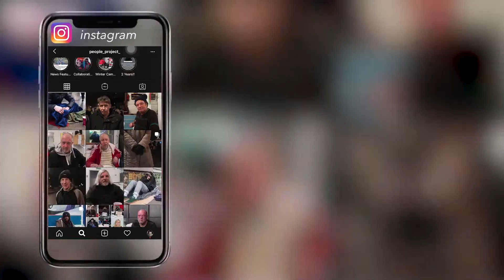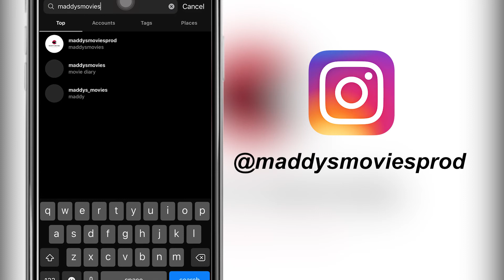2020 SHOWREEL | MADDY CURTIS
This is my showreel for 2020. A collaboration of Camerawork, Editing and Directing as well as writing. Enjoy!